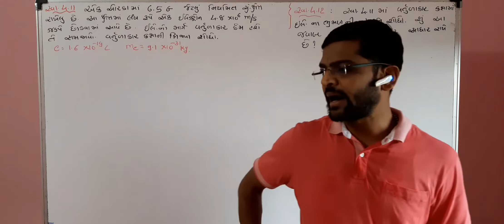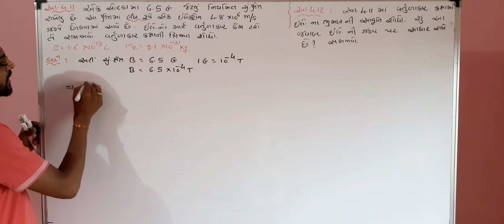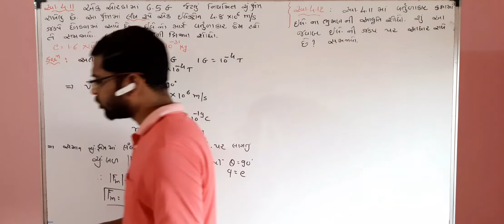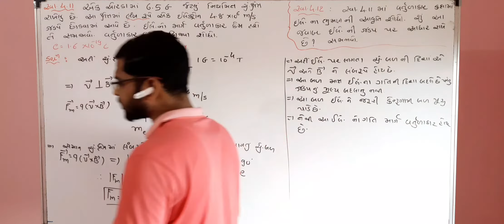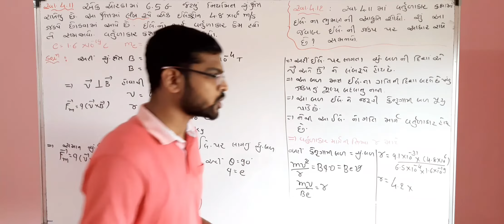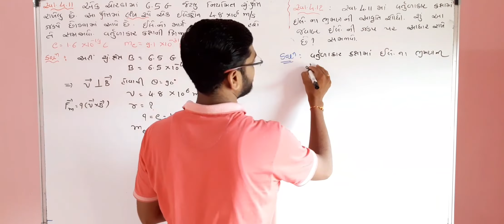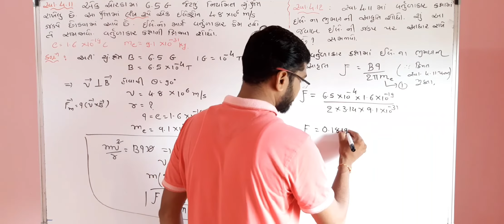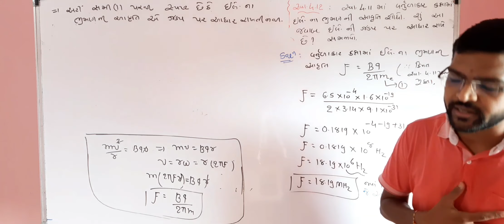12TH PHYSICS LEC.10 CH.4 MOVING CHARGES AND MAGNETISM EXERCISE 4.11 & 4.12 BY AMIT SIR GUJARATI MED.